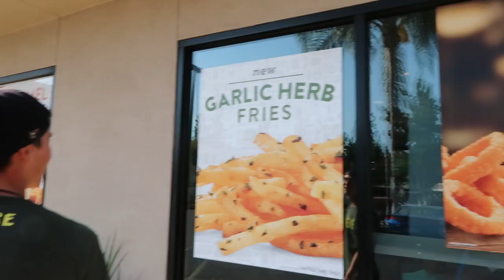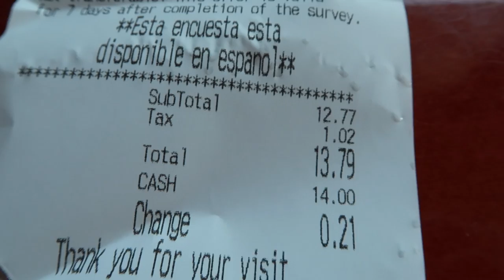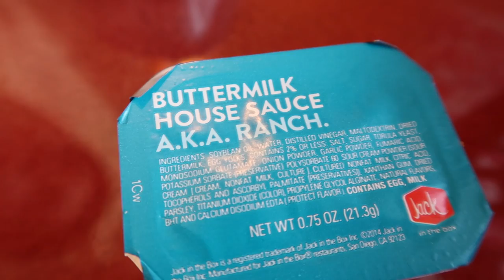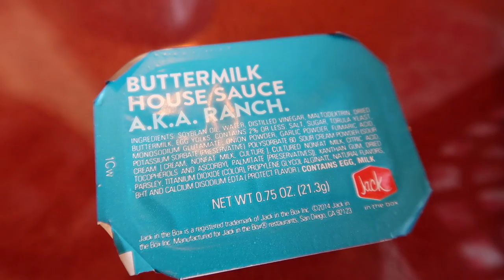BULLET HOLE BURGERS - Eric Meal Time #124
Gotta eat fast or risk being shot.  Welcome to California, USA!
✧NEW VIDEOS✧ SAT- Eric Meal Time, WED- Mystery Video.
(Times: 12PM LA - 3PM NY - 8PM UK - 11PM UAE - 4AM Japan)
►Help Me by making Subtitles in your language.
Watch how to video on how YOU can contribute subtitles - Thanks for your help!